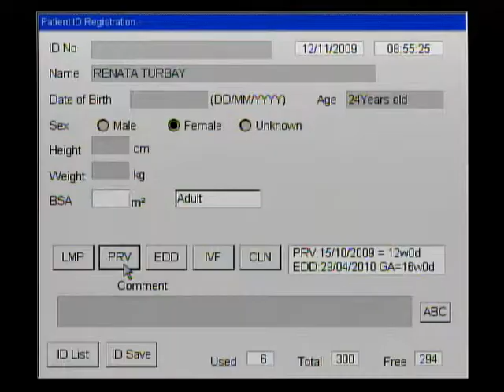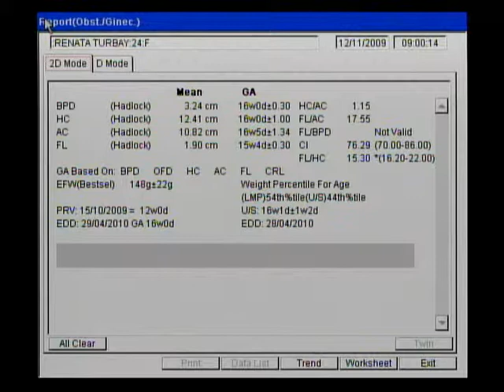ultra som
Contrariando minha privacidade, acabaram por descobrir meu sexo...ok!só não contem à minha mãe...
Pra quem não entender nada, td bem...basta me achar bunitinho (a).
Aguardem, to chegando por ai..